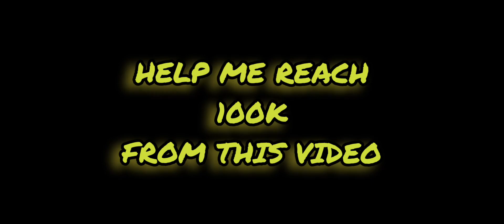ODETTE REVAMP || SIAP SIAP SAVAGE SEKALI ULTI || GAK MASUK AKAL NIH PATCH 1.7.26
ODETTE REVAMP DI PATCH TERBARU 1.7.26
Semoga bermanfaat ygy